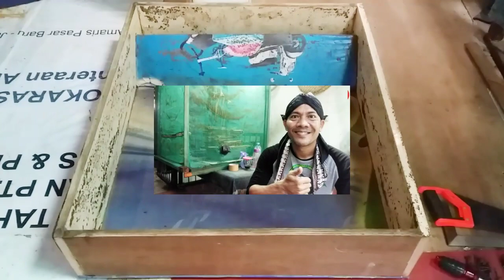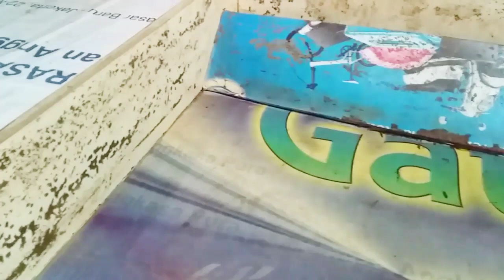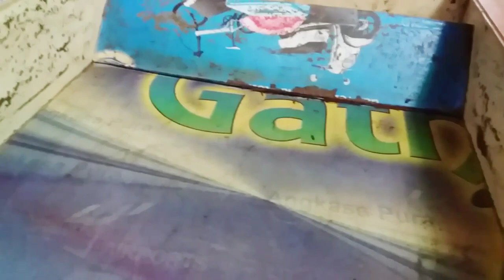CARA MEMBUAT | BIOPOND | ANTI KABUR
CARA MEMBUAT | BIOPOND | ANTI KABUR Di Vidio kali ini saya akan memberikan sedikit tips,trik/tutorial cara membuat biopond anti kabur. Cara membuat biopond anti kabur apabila teman teman belum sempet membuat biopond pembesaran maupun biopond migrasi otomatis buat indukan lalat bsf maka harus membuatnya terlebih dahulu. Berhubung saya sudah membuat biopond migrasi otomatis tetapi sempet ada kendala di biopond maggot maggot merayap naik melalui dinding dinding biopond maupun di sudut sudutnya karena teriplek yang buat biopond sudah terlapisi bekas furnitur dari kantor. Maksud hati agar awet terlapisi tetapi menjadi mudah maggot maggot merayap naik & keluar dari biopond apalagi saya menggunakan media basah & tebar sangat padat. Cara membuat biopond anti kabur yang perlu di siapkan adalah biopond pembesaran/biopond migrasi otomatis itu sendiri baru kita siapkan kayu list bisa papan maupun yang lainnya. Cara membuat biopond anti kabur setelah kita ukur panjang lebar & kita potong sesuai ukuran serta setiap pojok kita potong siku/miring dengan ukuran 45 ° agar nanti rapih. Cara membuat biopomd anti kabur sipakan alat alat seperti gergaji,pinsil,meteran,penggaris siku,sekrup/paku & obeng maupun palu. Cara membuat biopond anti kabur setelah list kita potong sesuai ukuran panjang & lebar kita tempelkan di atas dinding biopond dengan menjorok/lebihnya ke dalam dengan di sekrup dengan obeng & karena dinding biopond triplek akan lebih kuat. Demikian sedikit isi vidio cara membuat biopond anti kabur semoga bisa berguna & bermanfaat. Terima kasih lan wslm.